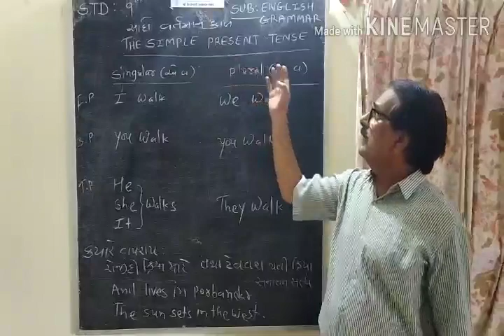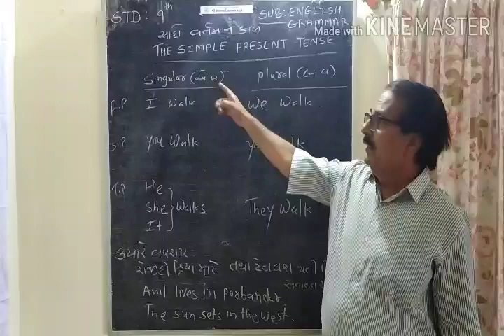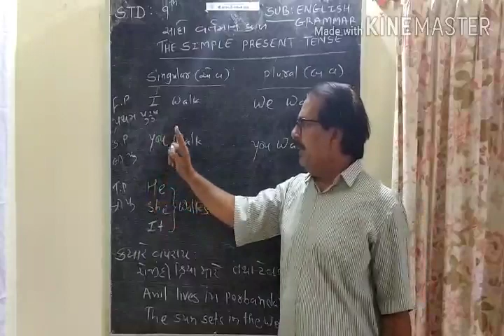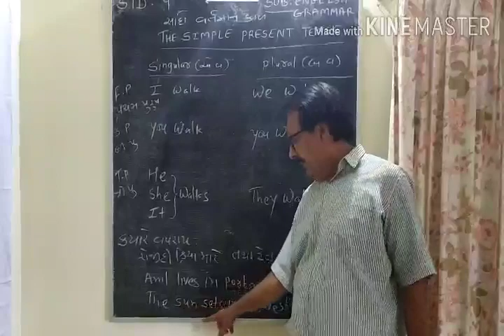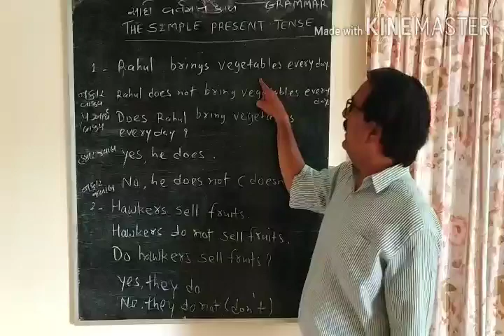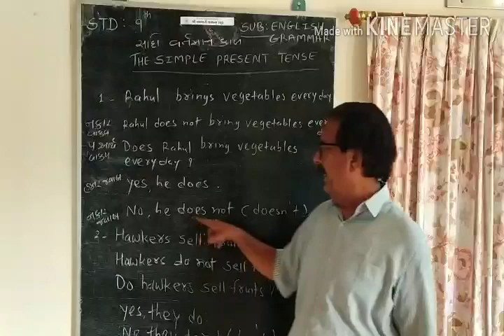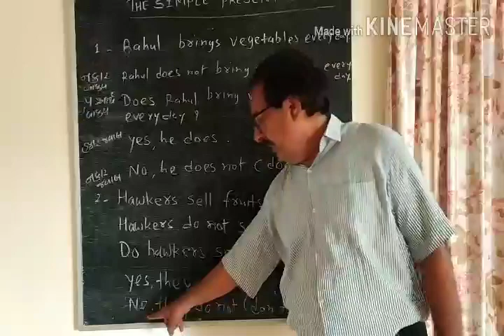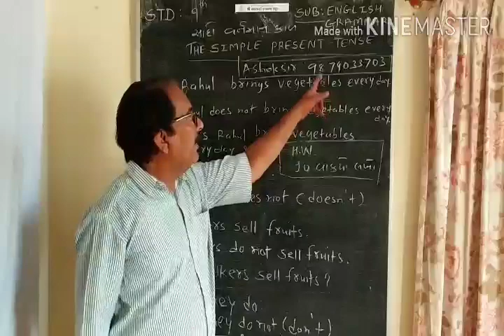SHREE SARASWATI SCIENCE, SCHOOL,PORBANDAR STD 9TH SUB-ENGLISH GRAMMAR